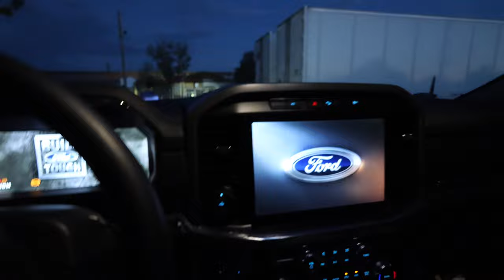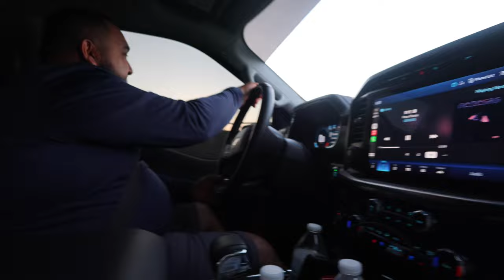Fin de semana vendiendo en Ascarate swap meet/ El Paso TX/ flee market sales.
Los llevó un fin de semana a trabajar a Ascarate Flea Market en El Paso TX
Si les gustan las ventas póngalo en los comentarios.